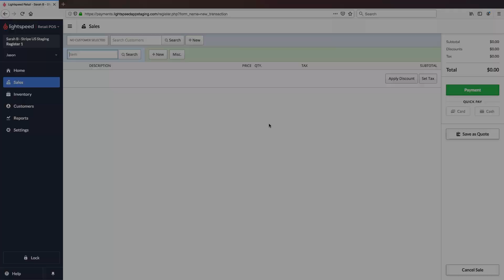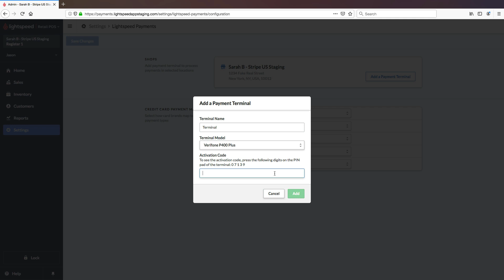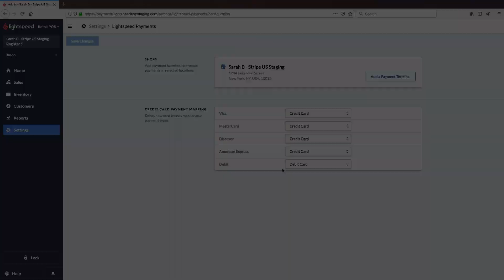Verifone P400+ Setup - Lightspeed Payments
Learn how to set up and pair your Verifone P400+ terminal for Lightspeed Payments.